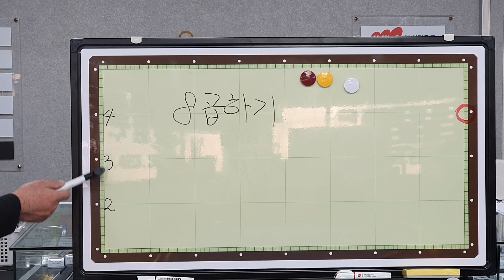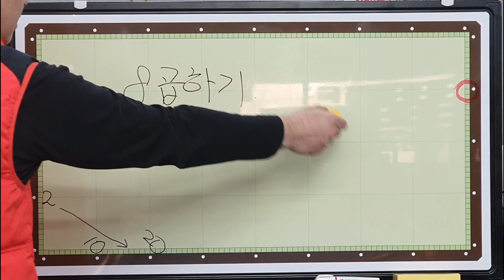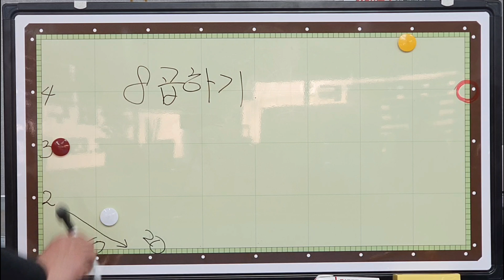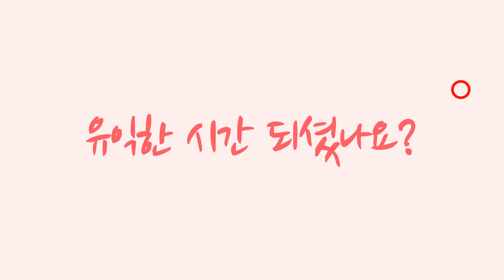48탄#엇각앞돌리기#8시스템#모든구간보정#엇각앞돌리기무조건 득점하세요~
엇각에서 앞돌리기 시스템입니다. 꼭 익혀두시기 바랍니다.